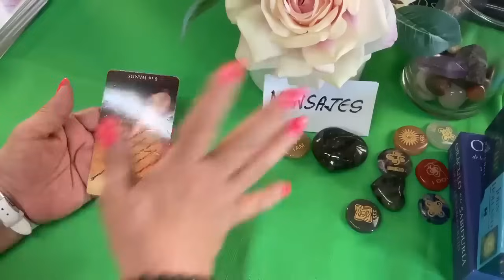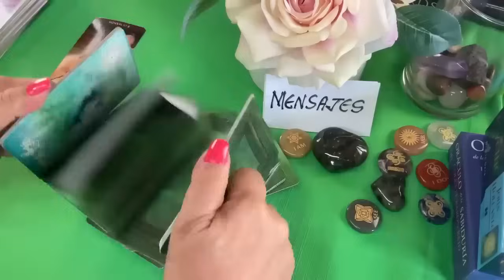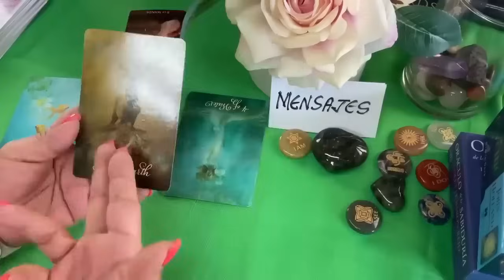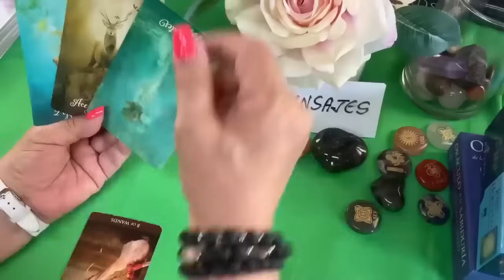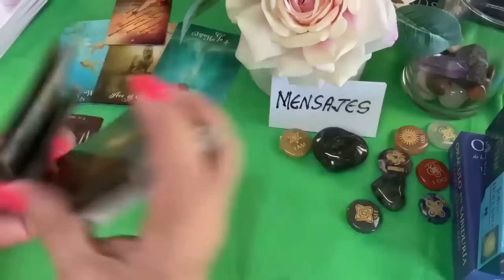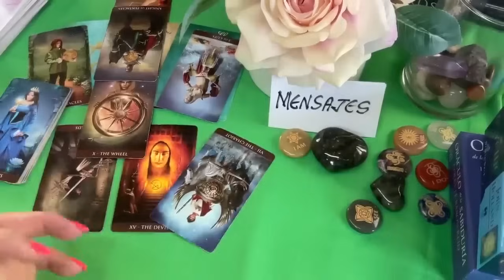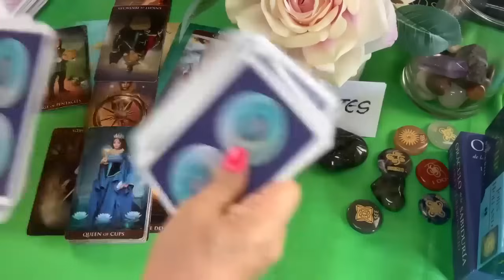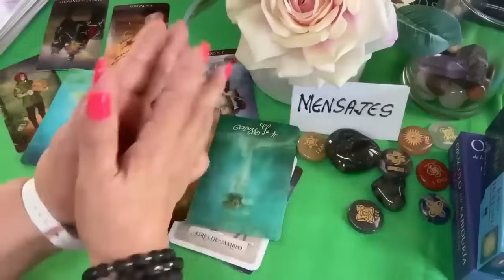MADRE MIA ! Sin Palabras! Lo crees? Lectura Impensable! Será Tu Destino quién lo hizo?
Esto seguro que te va a encantar, pues estás en tu mejor momento, y verás por qué.